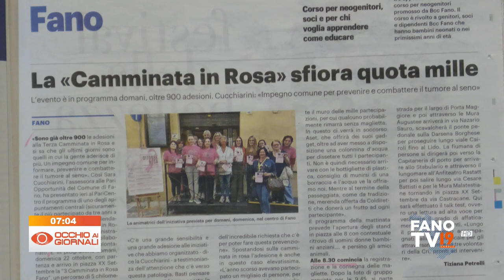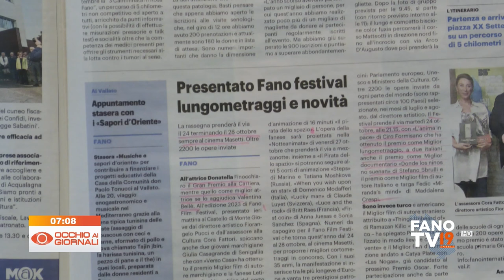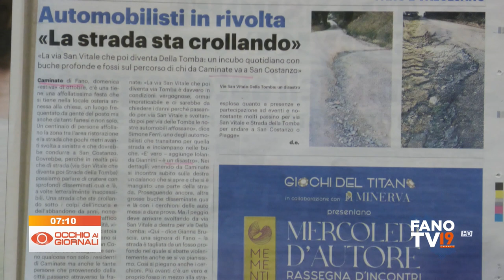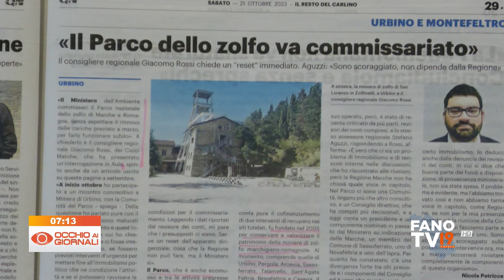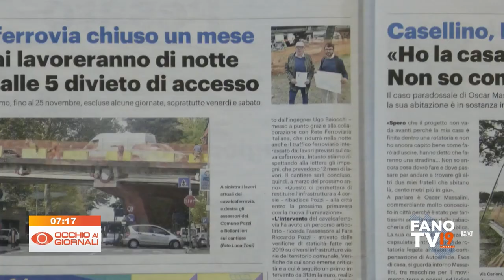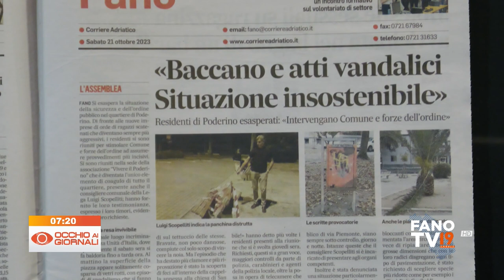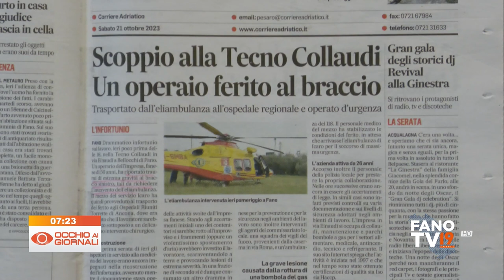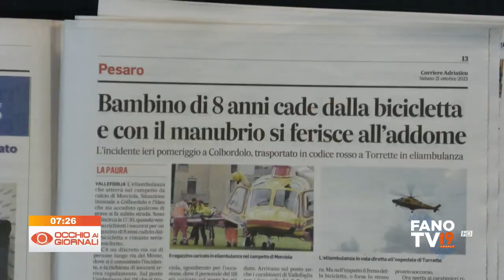Occhio ai Giornali 21 ottobre 2023